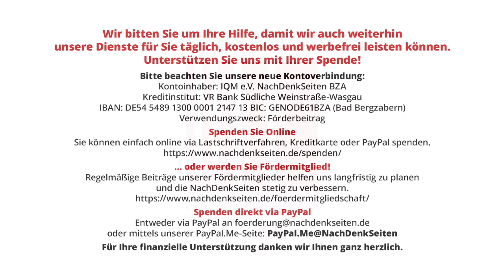Nicaragua will Deutschland wegen „Beihilfe zum Genozid in Gaza“ vor IGH in Den Haag anklagen. Warweg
Nicaragua will Deutschland wegen „Beihilfe zum Genozid in Gaza“ vor IGH in Den Haag anklagen | Florian Warweg | NachDenkSeiten-Podcast | 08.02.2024

Nicaragua hat nach eigener Darstellung erste Schritte eingeleitet, um Deutschland und drei weitere Länder vor dem Internationalen Gerichtshof (IGH) in Den Haag zur Rechenschaft zu ziehen. Begründet wird dies mit Komplizenschaft bei den „flagranten und systematischen Verstößen gegen das Übereinkommen über die Verhütung und Bestrafung des Völkermordes, das humanitäre Völkerrecht und das Besatzungsrecht in den besetzten palästinensischen Gebieten, insbesondere im Gazastreifen“. In diesem Zusammenhang hat die nicaraguanische Regierung Deutschland auch eine Verbalnote mit der Aufforderung zukommen lassen, „unverzüglich die Lieferung von Waffen, Munition und Technologiekomponenten an Israel einzustellen“, um so weitere potenzielle Verstöße gegen die Völkermordkonvention zu verhindern. Die NachDenkSeiten fragten diesbezüglich auf der Bundespressekonferenz nach. Von Florian Warweg.

Artikel veröffentlicht am: 08. Februar 2024 um 13:00
Autor: Florian Warweg
Sprecher: Tom Wellbrock
Titelbild: Screenshot NachDenkSeiten, Bundespressekonferenz 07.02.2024

NDS, NachDenkSeiten-Podcast, NDS-Podcast,
Erosion der Demokratie, Medienkritik, Militäreinsätze/Kriege,
Bundespressekonferenz, Gaza, Genozid, Internationaler Gerichtshof, Israel, Lückenpresse, Nicaragua, Palästina, Völkerrecht, Waffenlieferungen,
Florian Warweg